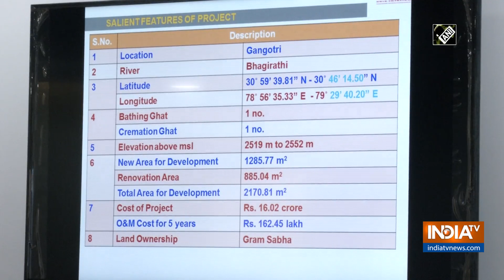NMCG signs agreement to develop ghats in Badrinath and Gangotri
A Memorandum of Understanding (MoU) was signed between the National Mission for clean Ganga (NMCG), State Program Management Group-Uttarakhand (SPMG-UK) and Indorama Charitable Trust (ICT) for up-gradation and development of Ghats and Crematoria in Badrinath.